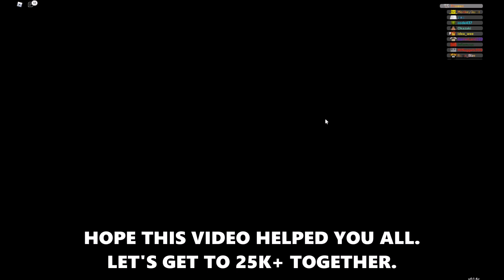DOODLE WORLD - HOW TO GET FREE EASY 500 GEMS - ROBLOX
I do not accept friend request from random people so stop asking.
Stay Safe you all 😊